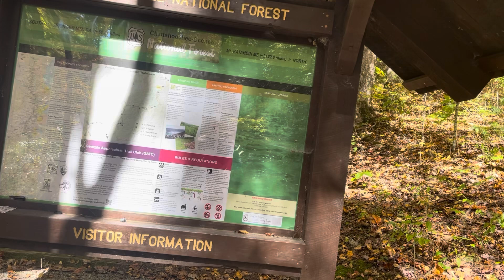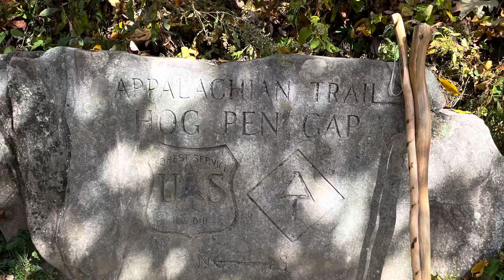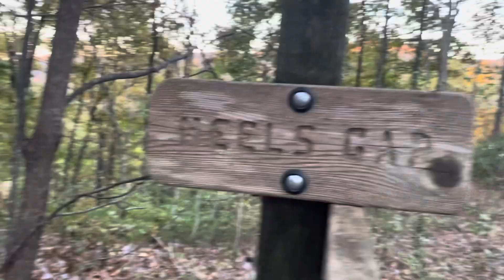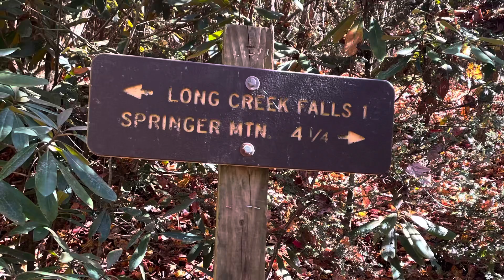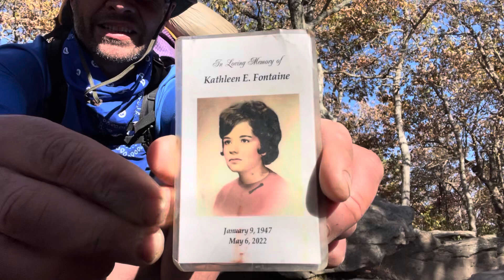Hiking The Appalachian Trail: Days119-123 [Georgia]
On June 15th, 2022 at Mt Greylock in MA I began a journey to hike south on the Appalachian trail solo. A complete beginner to hiking and overnight camping.. the goal the day I left was to hike to the southern terminus of the A.T.,Springer Mt GA